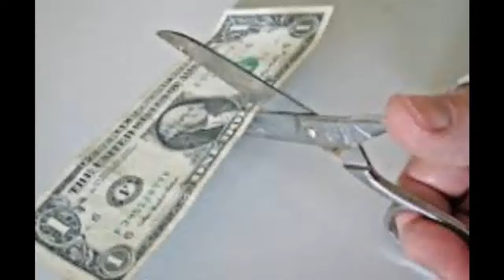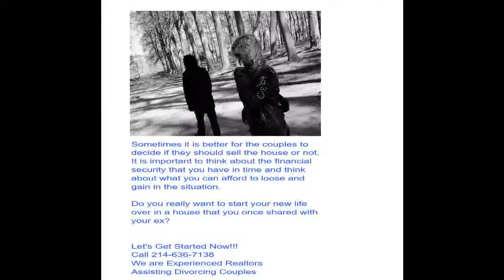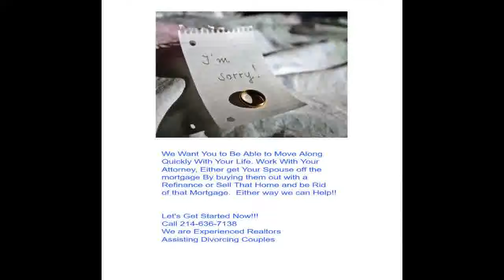How A Strange Accident Saved my home for me during my divorce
how to divorce your husband and get everything
i want to divorce my husband but i have no money
signs my husband doesn't love me anymore
how to make him worry about losing you
how to tell if your girlfriend has slept with someone else
how to make him miss you